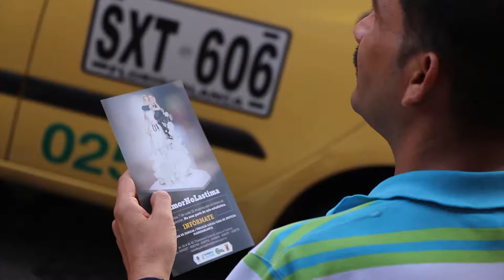Floridablanca le da un No rotundo a la violencia contra la mujer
A través de la Casa de Justicia, secretaría del Interior y Desarrollo Social Floridablanca le da un No rotundo -a la violencia contra lamujer